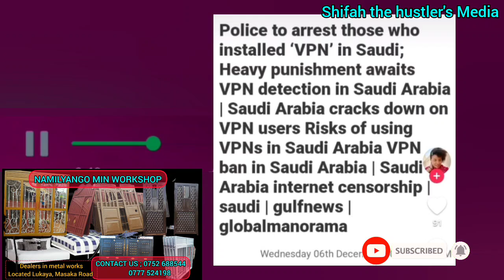Saudi Arabia 🇸🇦 VPNs babakute bitabuse bana uganda basatira embera sinunji /best VPN in Saudi Arabia